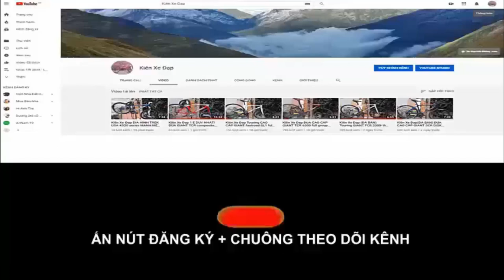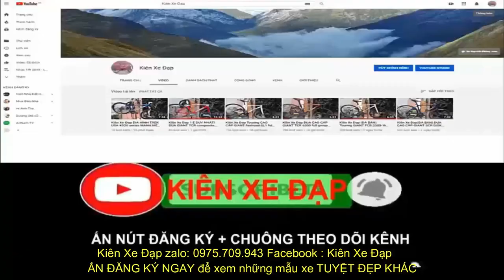Kiên Xe Đạp ĐỊA HÌNH TROPIX madrid Group Deore tốt nhất trong tầm giá (ĐÃ BÁN) zalo 0975709943